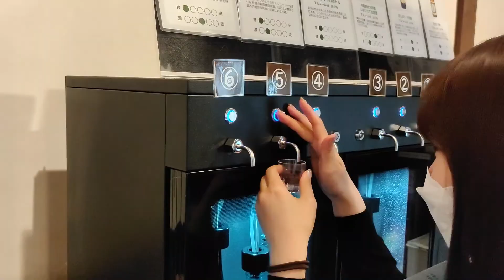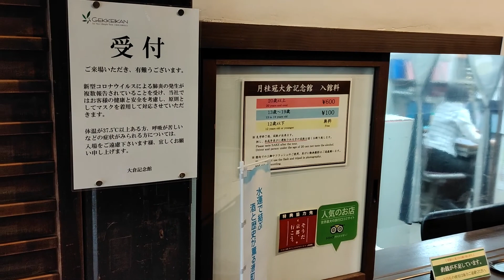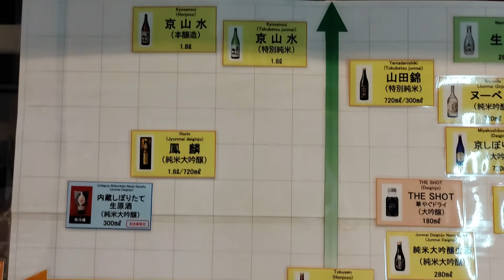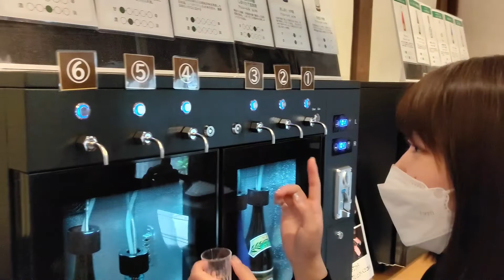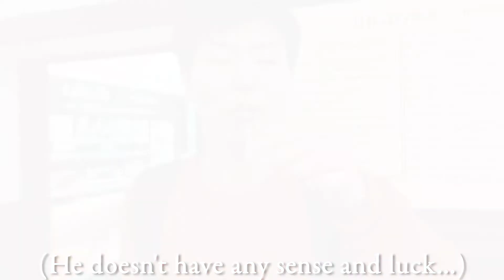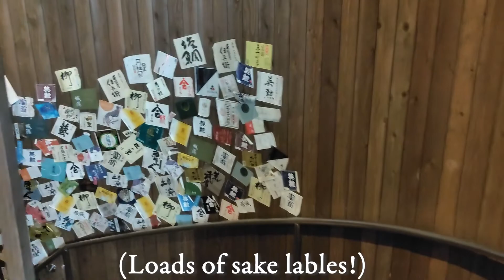【Japanese Sake District】Sake Tour in Fushimi, Kyoto, Japan!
【Summary】
Going to a Japanese sake district in Kyoto! This time, we’ll travel to Kyoto. I’m gonna make a sake tour and we’ll visit 3 amazing spots in Fushimi, which has traditionally been one of the most famous sake-producing districts in Japan
Hope you're gonna feel like really traveling and participating in a tour!

【Contents】
00:00 Intro
00:12 Basic Info about Fushimi
00:54 ①Gekkeikan Okura Sake Museum
05:01 ②Fushimi Sakagura Kouji
08:48 ③Fushimi Jikkokubune
11:52 Outro

【Websites】
・Gekkeikan Okura Sake Museum
Official Website (English)

・Fushimi Sakagura Kouji
Official Website (Japanese)

・Fushimi Jikkokubune
Official Website (Japanese)

【5 Best Videos from YOUR Life Tokyo】